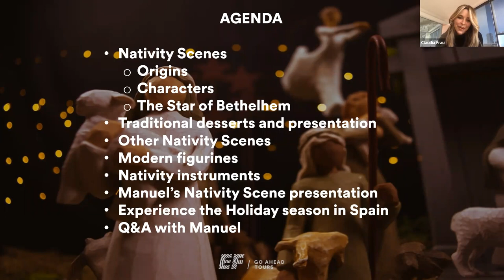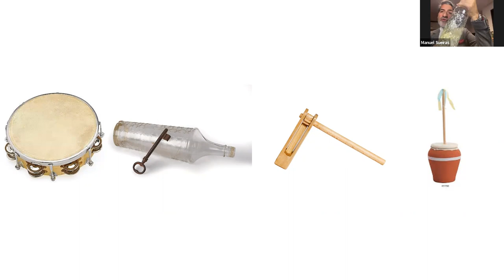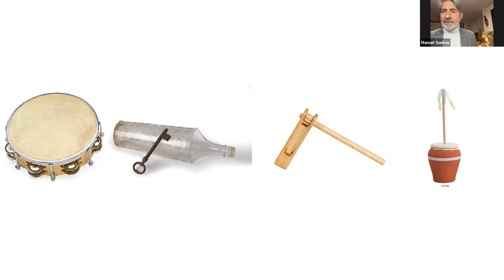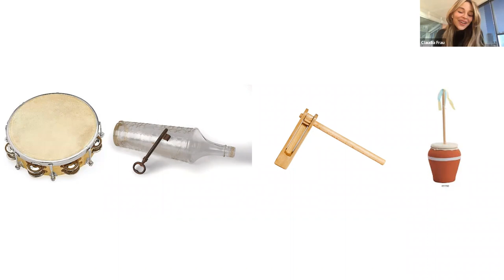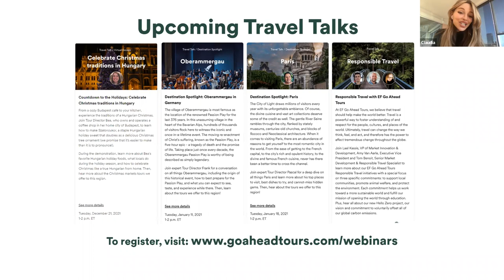Travel Talk Webinar: Discover nativity scenes in Spain | EF Go Ahead Tours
For Spaniards, assembling the nativity scene is like decorating the Christmas tree. Hear from Tour Director Manuel for this virtual experience as he shows off his own nativity scene and explains the cultural significance behind this practice. This live experience will take you into his home in Spain as you learn about the Christian tradition of assembling a nativity scene. True nativity scenes in Spain include not only the cradle with Jesus, Mary, and Joseph, but also a whole host of people who have their own backstories and traditions. Celebrate Christmas the Spanish way by gathering around the nativity with Manuel during this virtual experience. Then, learn more about the tours we offer to this region.

Monday–Friday: 8am–8pm
Saturday: 9am–5:30pm
Sunday: 10am–6pm